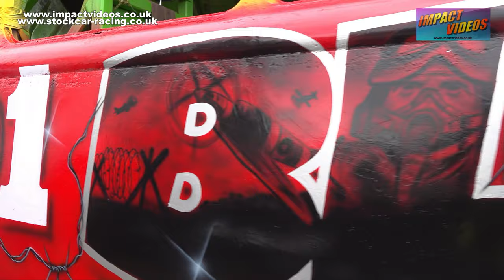Kings Lynn Van Banger Racing Mayhem for MND Highlights Aug 2023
A selection of highlights from the August Bank Holiday Monday 2023 Big Van Bangers Charity day. Raising funds for motor neurone disease. Also featuring some crash and rollover clips from the 1500cc Bangers and Reliant Robins. Some big vans and big action! The full version features multi camera edit of the races, action replays, pit and wreck shots and some driver interviews too.